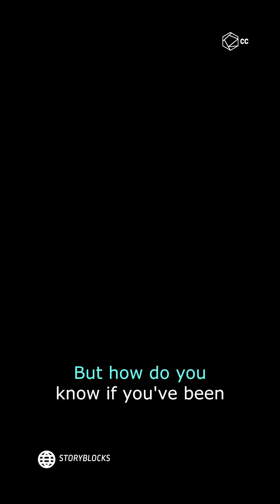Is the Black Death Back? The Truth Behind the California Case